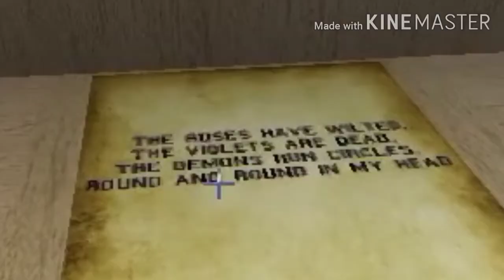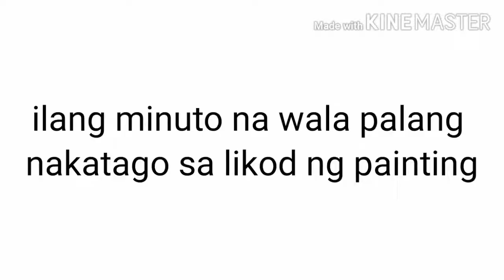F..E.A.R MAP BY: LAST WARNING ...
Damn I love playing horror games should I continue it?